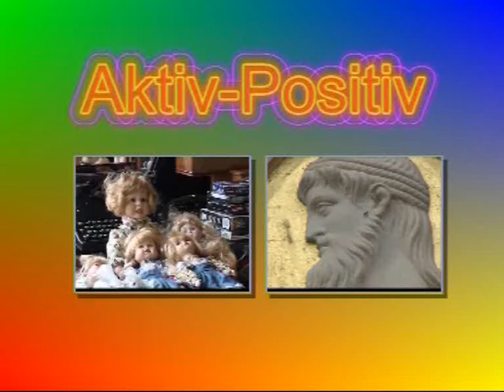Stern von Cannstatt.wmv